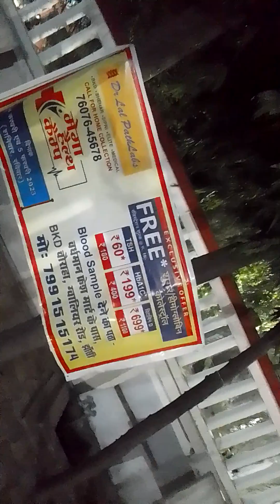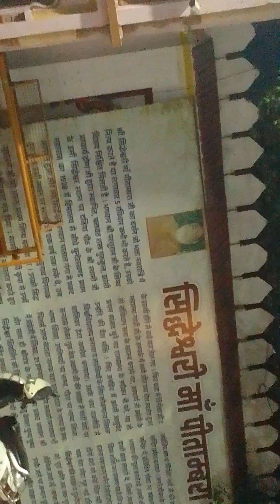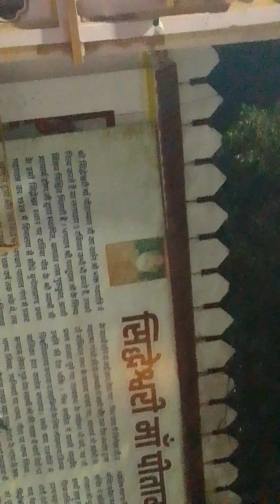#6950+ #382 माघी पूर्णिमा7 रवि पुष्य सिद्धेश्वर मंदिर